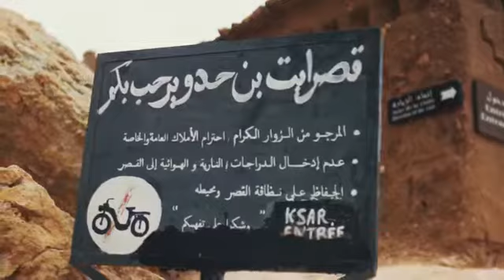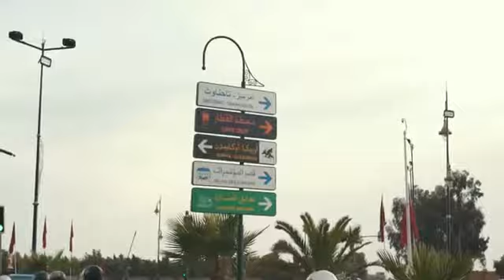3 days from marrakech to sahara desert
Enjoy your 3 days from Marrakech to sahara desert with us .